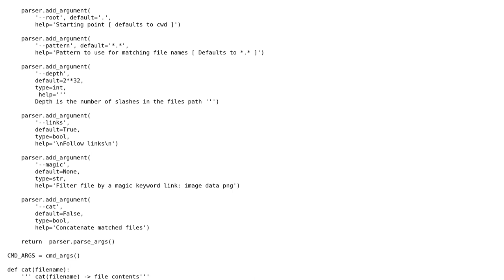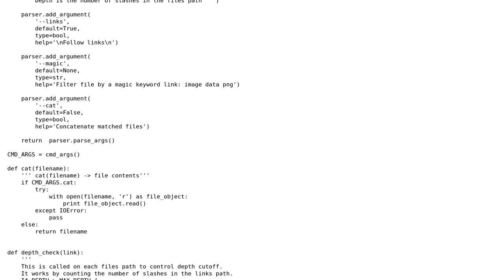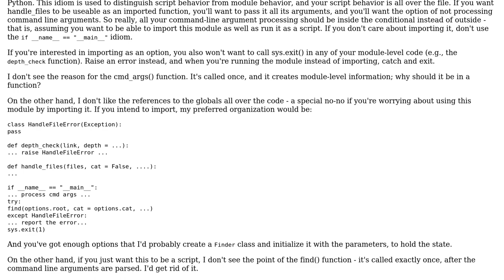Code Review: Cross-platform command line tool for finding files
With thanks & praise to God, and with thanks to the many people who have made this project possible! | Content (except music & images) licensed under CC BY-SA | Music | Images & others | With thanks to user Sam Bayer user Ricky Wilson user Jamal and the Stack Exchange Network Trademarks are property of their respective owners. You are responsible for your own actions.